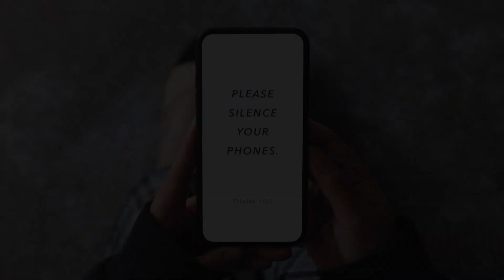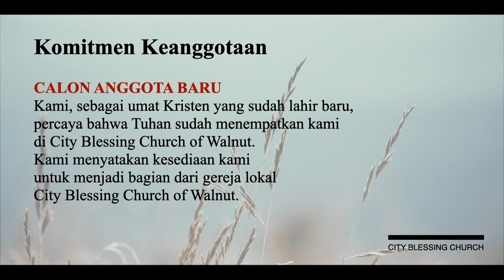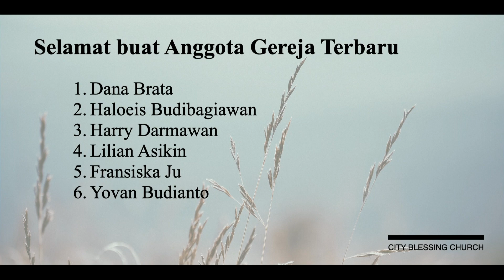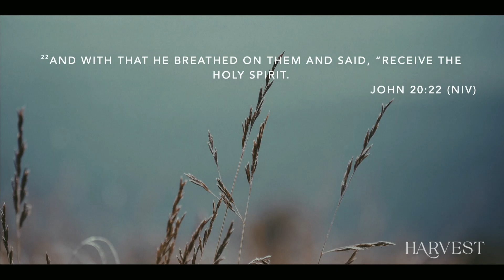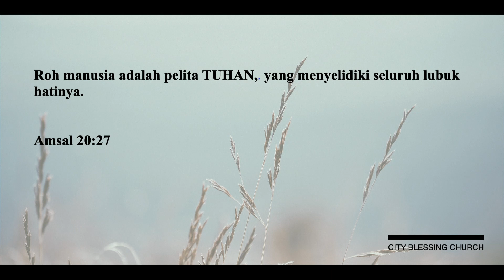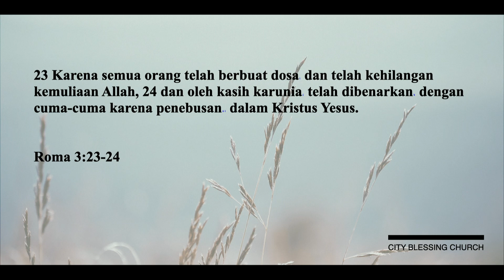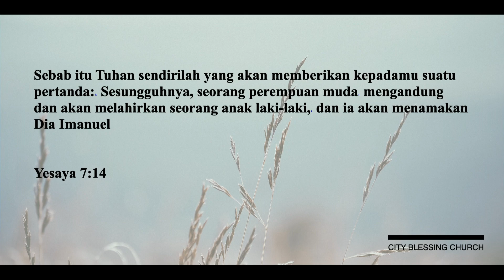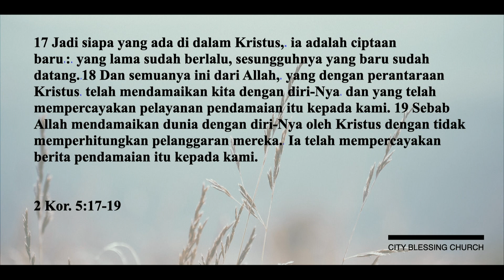Ps Tom Lay: "Your Light" - in Indonesian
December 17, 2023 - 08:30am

|| City Blessing Church - Walnut campus
|| Senior Pastor: Dr Paul Tan